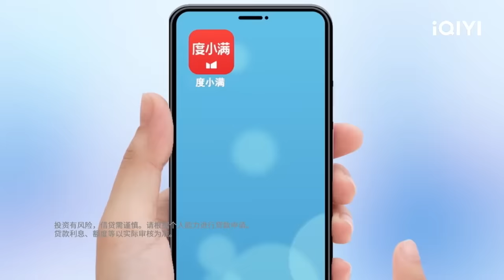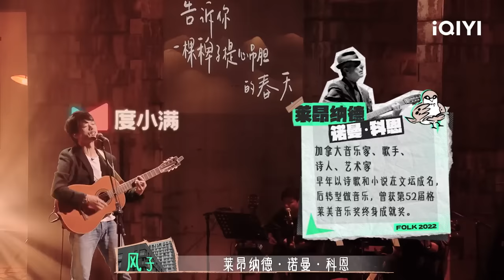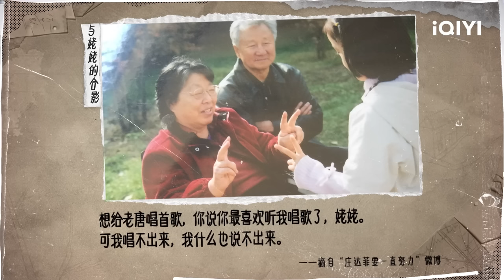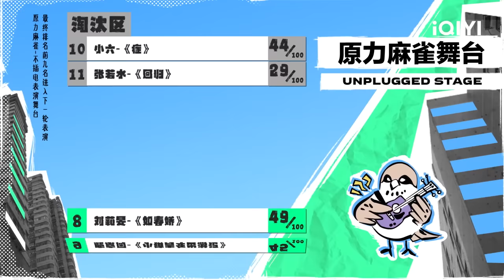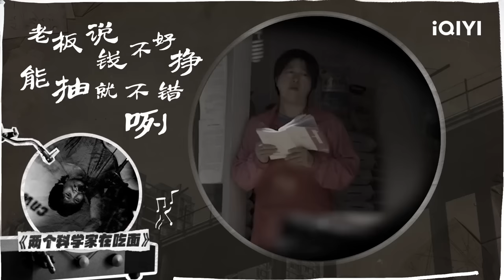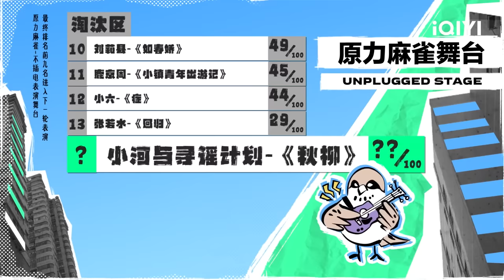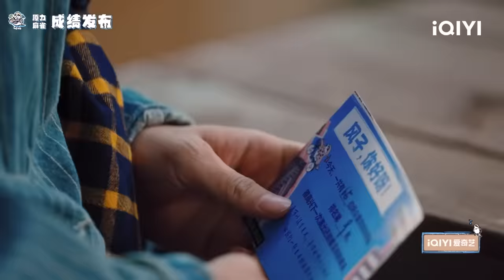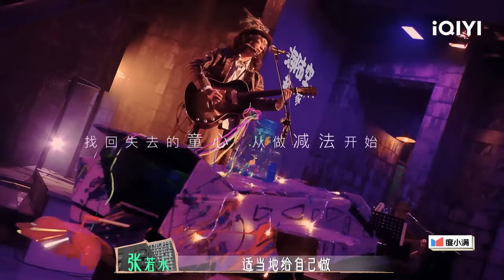EP5上 庄达菲《写给老唐》现场唱到哽咽 张亚东被刘震云气到怒吼捶桌？岳云鹏嗨唱闽南情歌 | 我们民谣2022 FULL FOLK 2022| iQIYI精选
"🎁开画吧！古装🎁过年怎么能少了桃桃的福利！🎉
沉迷肖铎美貌无法自拔？陆离今天又虐柳梢了！六少主画像今天会挂哪儿？追剧不过瘾，那就和桃一起开画！即日起，画出你喜爱的桃厂古装角色，就有机会获得神秘大礼嗷~😍
活动时间：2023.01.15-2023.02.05；参与方式：点击评论区的置顶链接🎥选择你喜爱的古装角色创作手绘作品🎥并在活动期内投稿至邮箱： ✏️桃桃会在活动结束后公布“最佳手绘”中奖名单~每一位入选的小伙伴都有机会上榜桃厂古装画展哦！🎁🎁🎁
赶快行动，下一个桃厂画师就是你！现在起加入$9.99会员，享受全新升级会员权益！"

《我们民谣2022》全集iQIYI精选全球上线！登录iQIYI国际版或下载iQIYI国际版APP，还有更多独家资源等着你：

《我们民谣2022》邀请了29组民谣音乐人齐聚长沙共同生活，用音乐真实描绘生活细节，展现有烟火气的世间百态，分享对生活之歌的感悟与解读，在民谣中寻求共情。用民谣唱生活故事，共同呈现五场民谣音乐盛会，诞生观众最喜爱的年度TOP5音乐人。